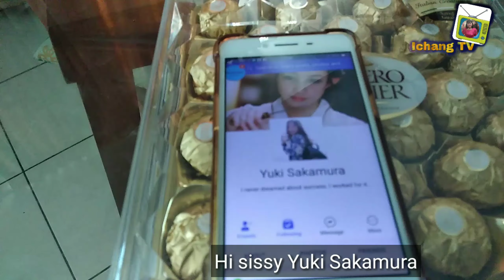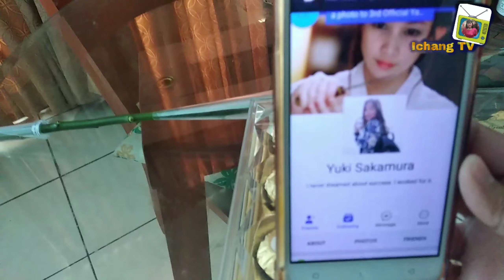Valentine's Day Vlog/May Secret Admirer Ako?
Pls watch my full vlog Valentine's Day Vlog/May Secret Admirer Ako?
I hope you enjoyed watching.Thank you and pls subscribe my YouTube Channel and click the notification bell para makita nyo po kaagad if may bago akong mga uploads.See you on my next vlog.

Try nyo din e search fb ni Yuki Sakamura at IKM Online Shopping para sa Ukay live selling bili din kayo doon.Or pwedi din watch nyo po muna yong reviews at trying on ko sa mga nabili ko baka next vlog na yon.Abangannyo po guys.